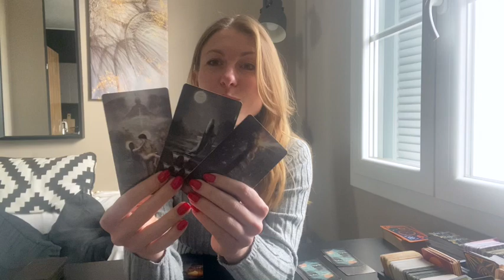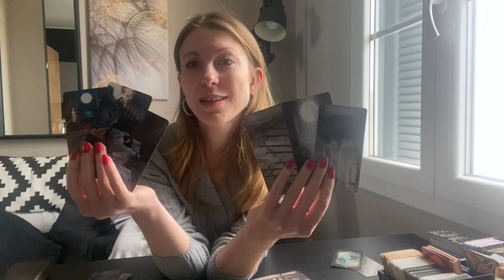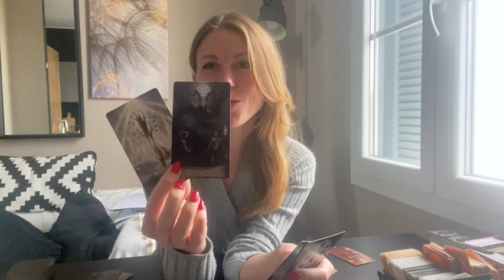Tirage pour les célibataires. Est ce que vous trouverez votre amour en 2023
Pour une consultation privée, écrivez-moi sur

00:00 debut
02:12 carte 1
07:37 carte 2
15:18 carte 3
21:59 carte 4

pour les hommes

26:49 debut
27:19 carte 1
29:32 carte 2
32:18 carte 3
34:37 carte 4